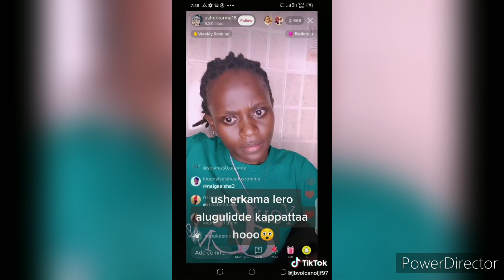TiktokAyii!! usherkarma, Phoebe 731,Sara,Dr Halima batabukidde Donaasiyahug,abakudalide#subscribe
Latest celebrity Gossip news.